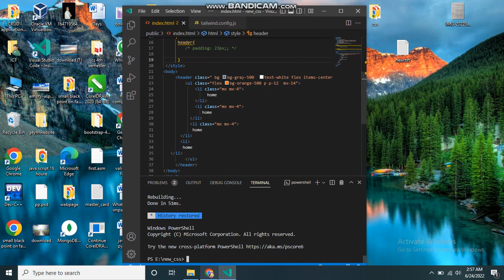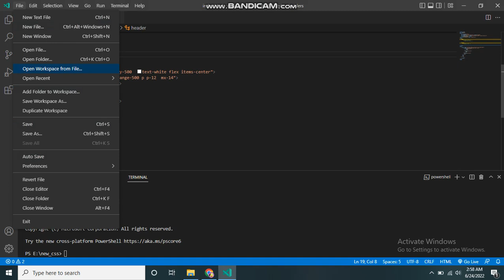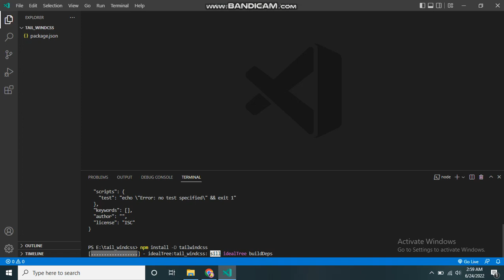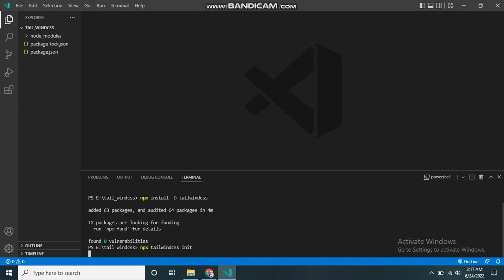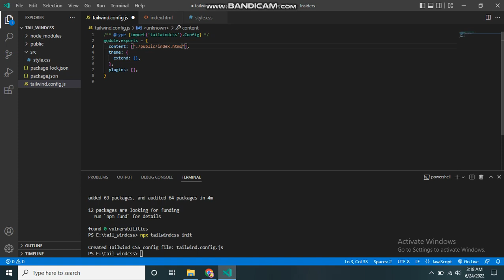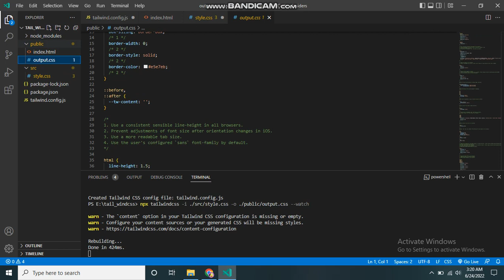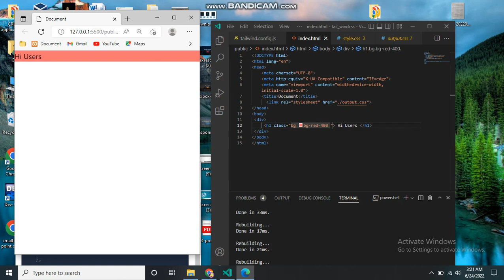How to Install Tail windcss ||tailwindcss install || tail windcss setup in vs code || geeky skill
how to install tailw wind css
how to dawonload tailwind css
 tailwind css setup
tailwindcss offilne
tailwind css setup in urdu
how to insall tailwindcss,tail wind css installation,tail wind css setup,tailwind css dawonload,how to offlin install tailwind css